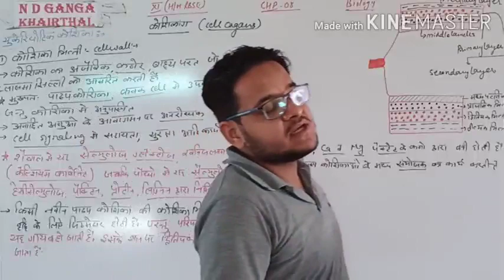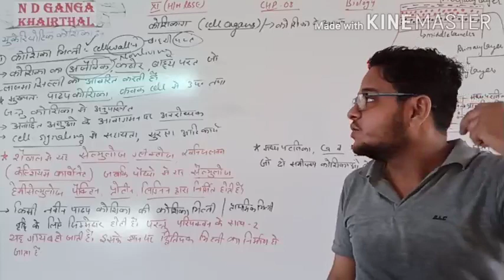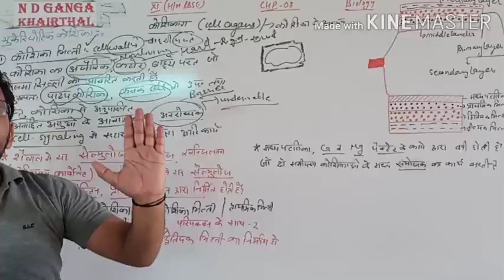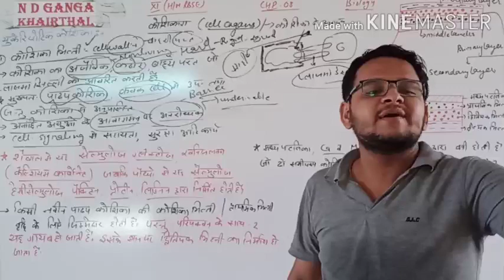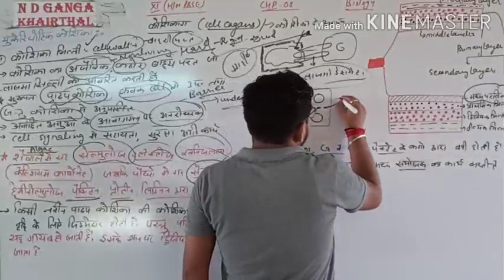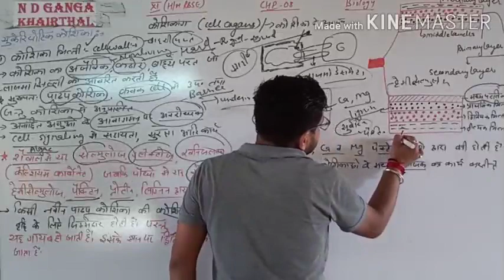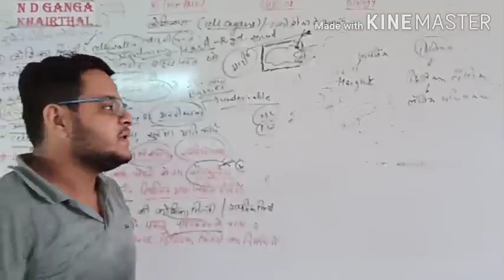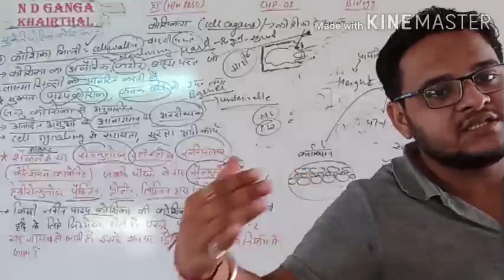class11#hindi medium biology# RBSE# chapter 8#topic cell wall#